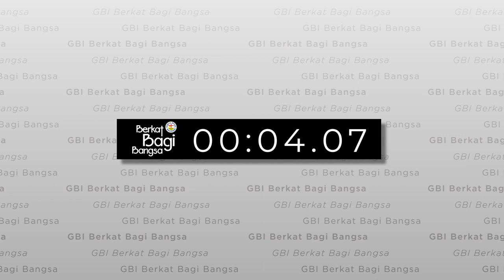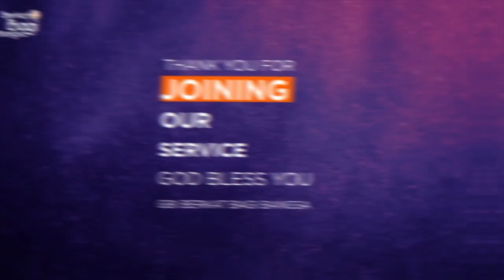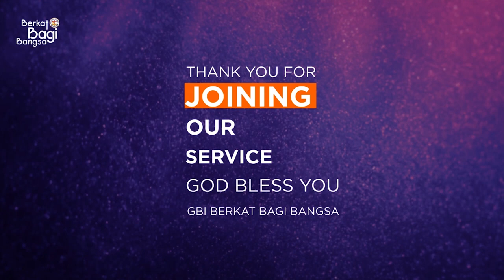B3 Ibadah Raya : Dialah Tuhan - Ps. Jeffry Theresna ( 10 Mei 2020 )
Shalom Jemaat yang dikasihi Tuhan,
Selamat datang di channel GBI Berkat Bagi Bangsa.

Ibadah Raya Minggu, 10 Mei 2020 dilayani oleh Ps. Jeffry Theresna.
dengan tema: Dialah Allah.

Kiranya ibadah ini dapat menjadi berkat bagi anda dan keluarga.

Persembahan Online & Persepuluhan dapat melalui:
BCA: 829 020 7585 a/n GBI BERKAT BAGI BANGSA

GBI Berkat Bagi Bangsa
Jl. Manyar Kartika IX No.2, Menur Pumpungan
Kec. Sukolilo
Surabaya, Jawa Timur 60118